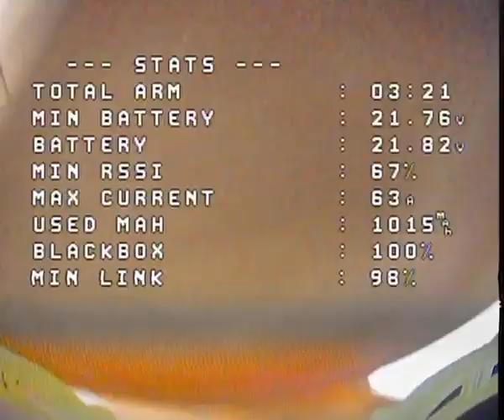Cinematic analog indoor DVR tricks Naked boy smooth Geprc cinelog 35 performance FPV 6